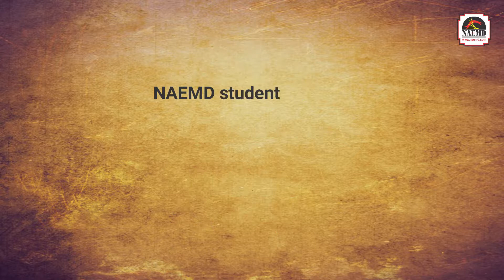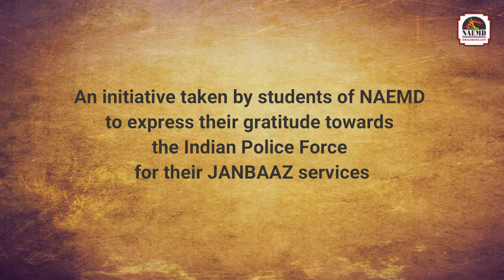Tribute to The Indian Police Force by Students of NAEMD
A Tribute to The Indian Police Force by students of NAEMD.

Students of NAEMD visited 100 police stations across the city, tied the Suraksha bands, celebrated Diwali with the Cops by exchanging Greetings, making Rangolis, relishing Sweets and Yes, they also took up HowsTheJOSH challenge.

With Janbaaz Supercops being The Theme of the Year for JOSH 2019, biggest inter-collegiate festival, students took this opportunity to thank and appreciate the heroes of real life.

The experience has been thrilling for the students and we are thankful to all the policemen for their selfless contribution towards the nation.